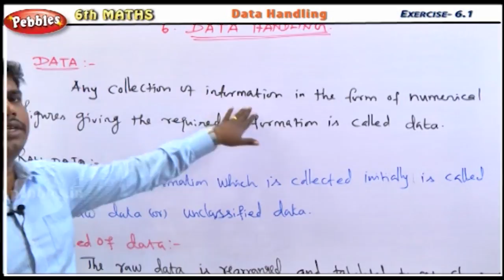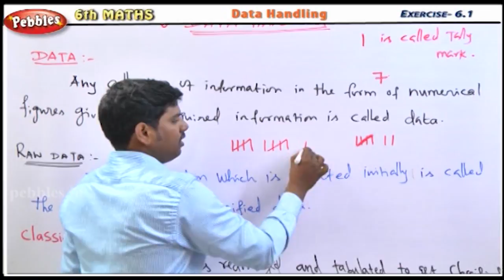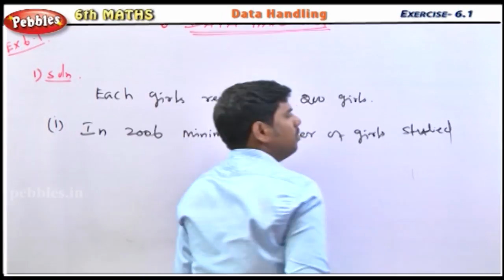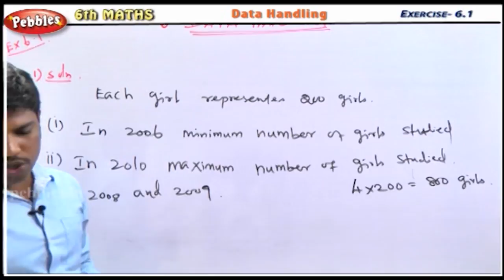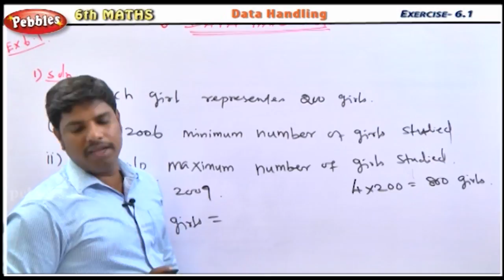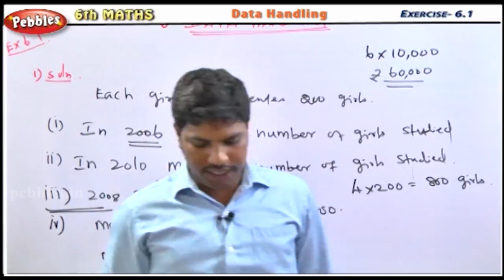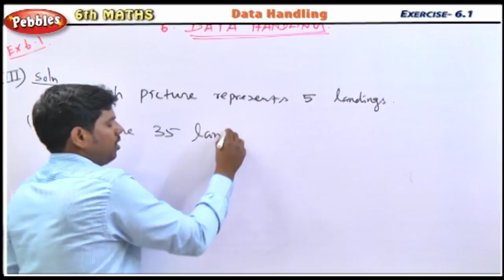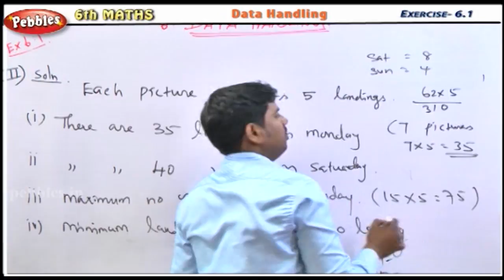Data Handling || Exercise 6.1 || 6th Std Mathematics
Term-1
1.Number System
2.Measurements
3.Geometry

Term-2
1.Everyday Arithmetic
2.Algebra
3.Measures of Time
4.Geometry-Angles Practical Geometry

Team-3
1.Integers
2.Triangles
3.Expressions and Equations
4.Perimeter and Area
5.Statistics